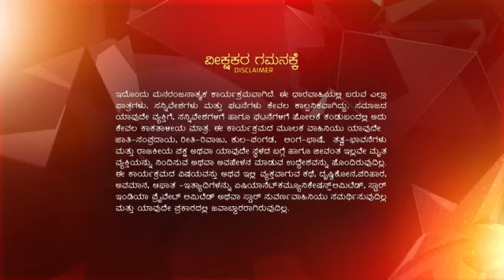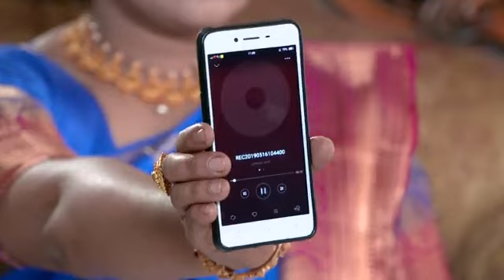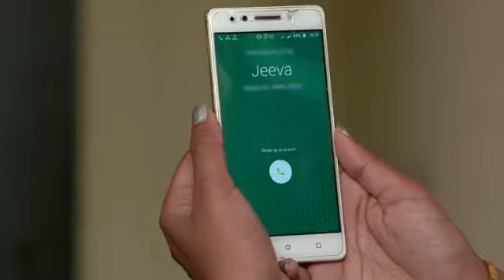Bayasade Bali Bande ep 46 Reference only